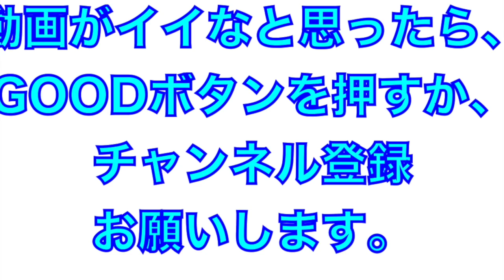大阪桐蔭高校野球部の神対応がスゴイ！キャッチボールイベントで小学生大盛り上がり！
2018年6月16日
香川県招待試合1日目
大阪桐蔭高校と地元大手前高校の合同イベント
キャッチボール&ストラックアウト
ダブルヘッダー後と思えない選手の神対応さにびっくりしましたw